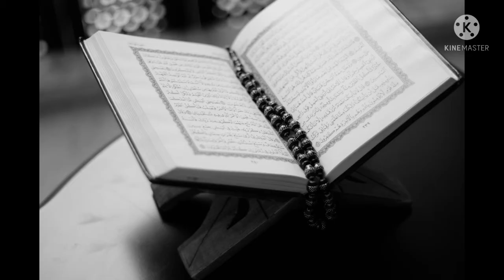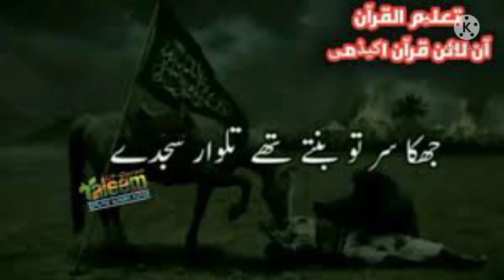naate Paak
ilahi mad kar mad ki ghari h gunaho ke dariya me kashti fasi h mad kar mad ki gadhi hai